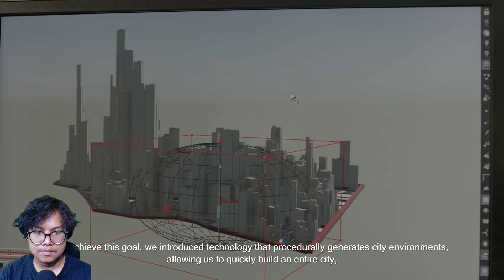Gameplay 2 Game Mobile OPEN WORLD Terbaik Saat Ini | Project Mugen & Neverness to Everness